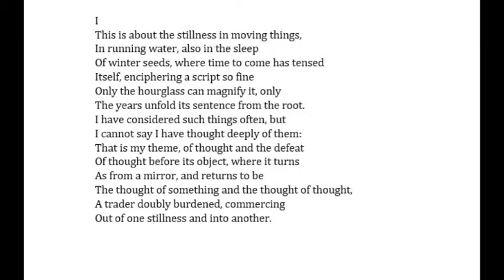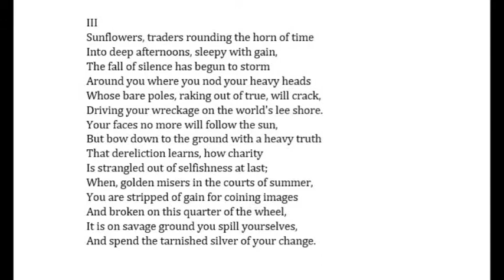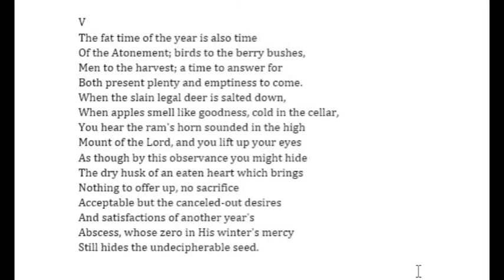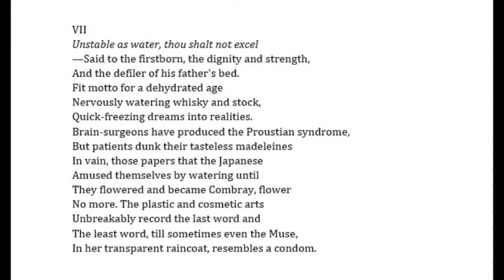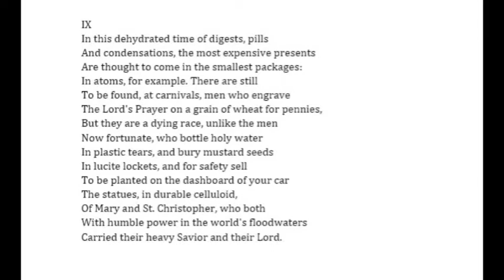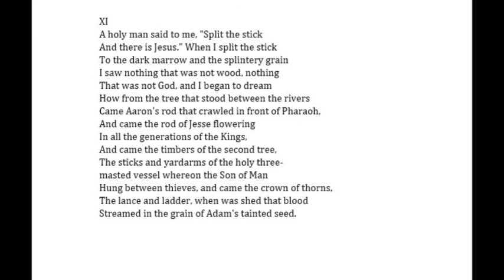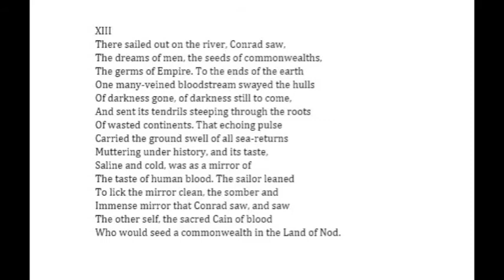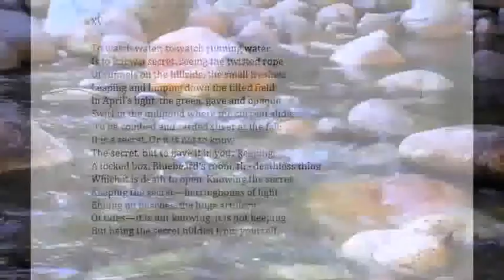Howard Nemerov poem "Runes."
A reading of the poem by Daniel Coyle.